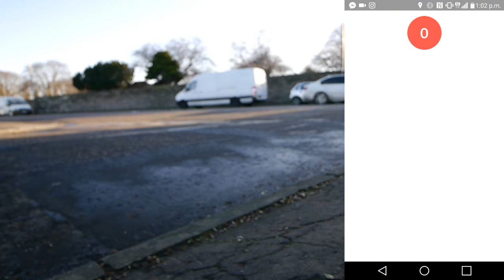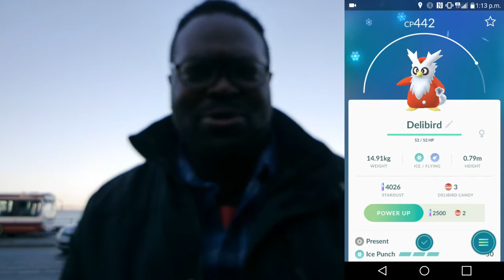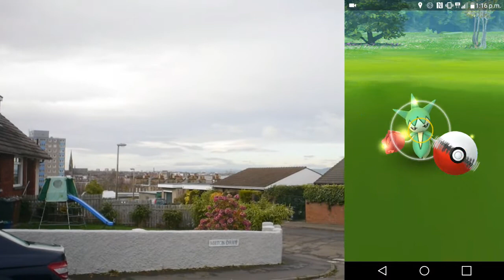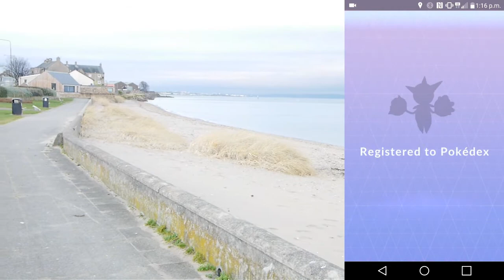Discovering Delibird | Pokemon GO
Today I stumbled upon a pretty rare Pokemon, especially around here! Keep watching to see what happens.